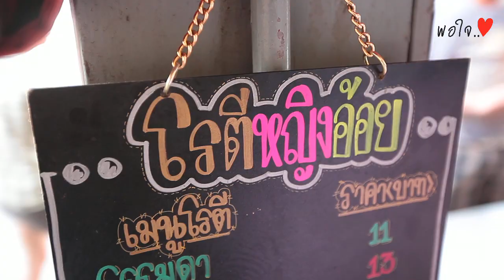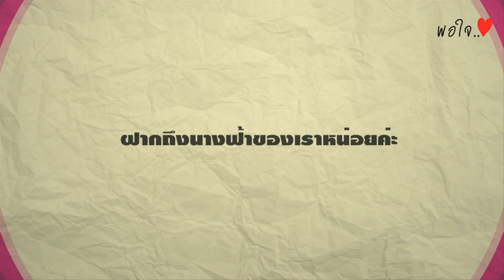นางฟ้าเดินดิน Tape 7 1/4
นางฟ้าภารตะ
สามสาวแสนสวย แป้ง อรจิรา วุ้นเส้น วิริฐิภา เมย์ พิชนาฏ จะพาไปทำโรตีจ้าาา